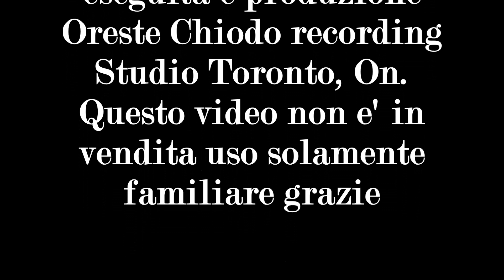Dicitencello vuie Oreste Chiodo Vol 29 B M new